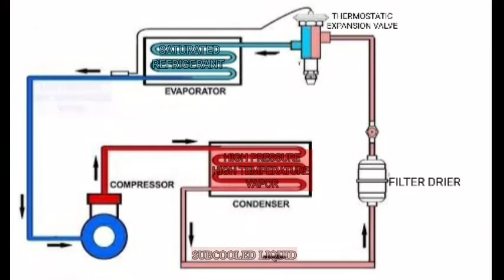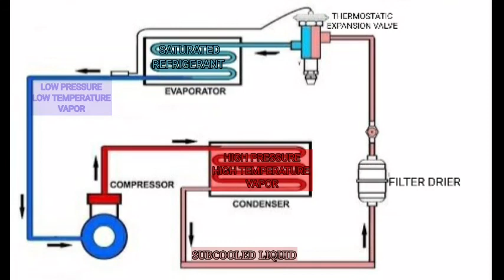Basic Refrigeration Cycle Tutorial | Explain refrigerant cycle | Paliwanag sa refrigeration cycle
Tutorial on how to understand refrigeration cycle in a very semple way.